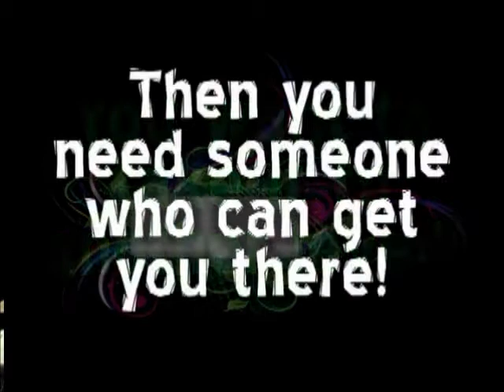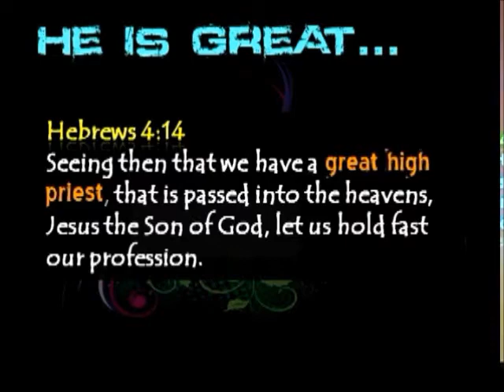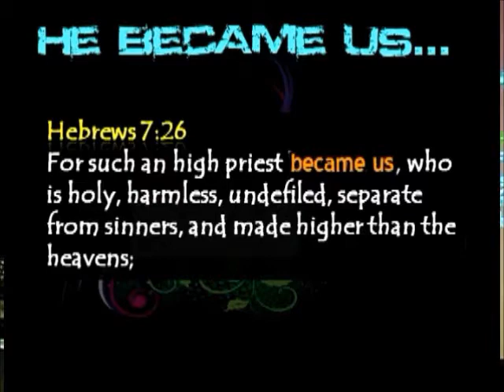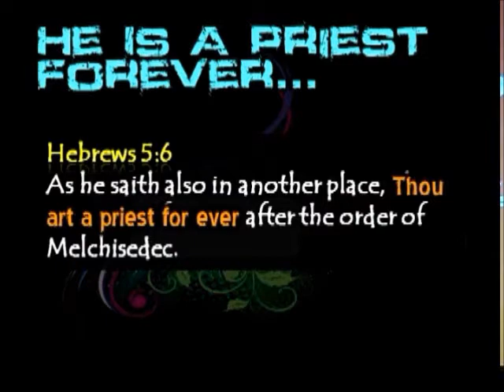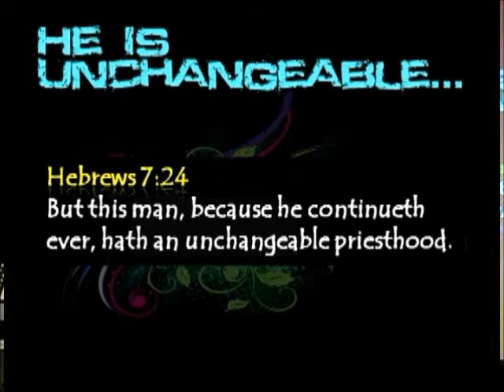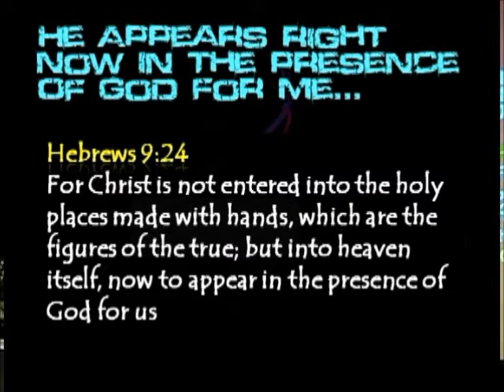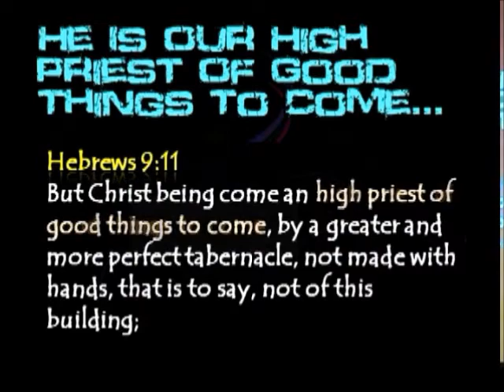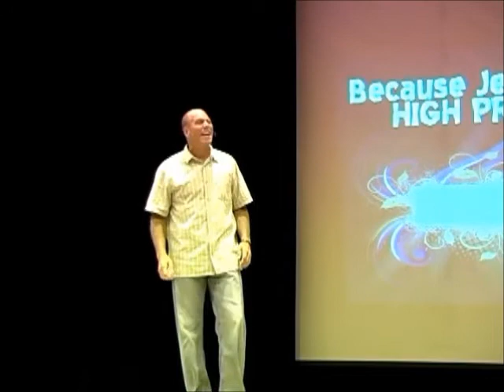Pull The Rope That Sucker's Dead! (Word Bites #23)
You wanna go higher? You wanna take it to another level? Then you need someone who can take you there. You need someone that can get you there! You need a high priest not a low priest. Old Testament high priests offered sacrifices that could never attone for the sins of the people; that's why Jesus came.